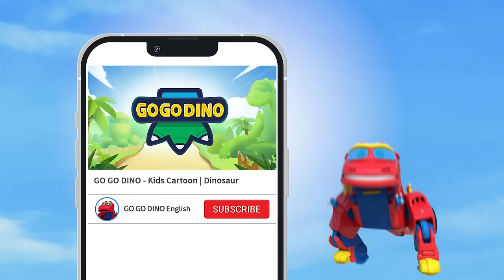Best Cute Baby Ancient Animals | GOGODINO Best Episodes | Dinosaurs | Jurassic | Toys | Cartoon|Kids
Look how cute these Baby Ancient Animals are! Ｏ(≧▽≦)Ｏ

♥ Chapters ♥
0:00 - Dimorphodon
10:10 - Stegoceras
20:24 - Baby Maiasaura
30:17 - Bbay Archelon